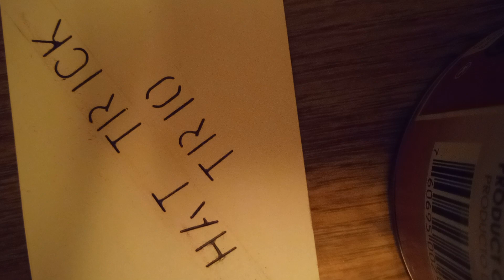Navy Discount - Hat Trick Trio